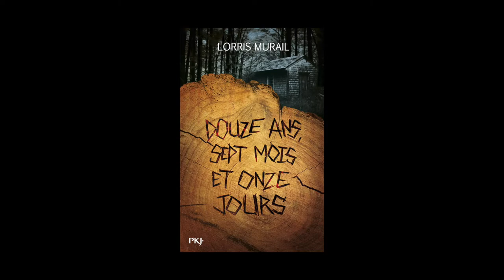Lorris Murail - Douze ans, sept mois et onze jours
Lorris Murail vous présente son ouvrage « Douze ans, sept mois et onze jours » aux éditions Pocket jeunesse.